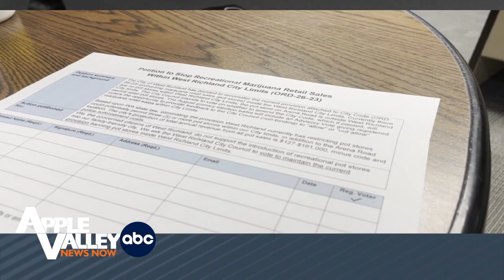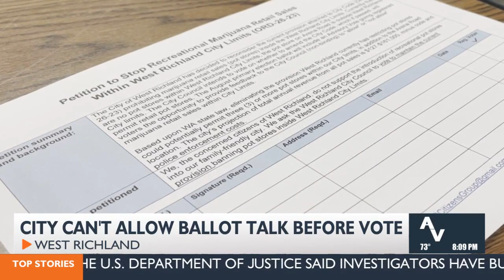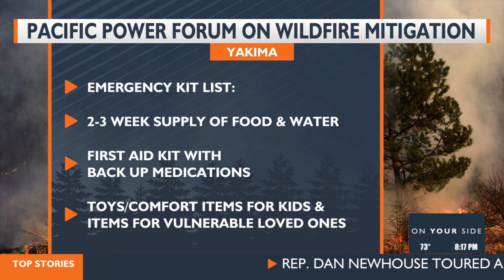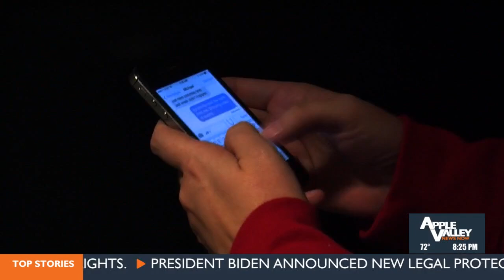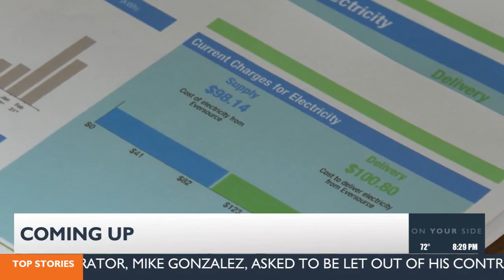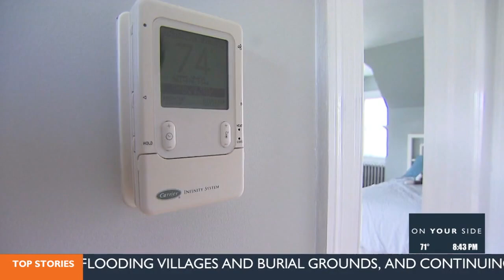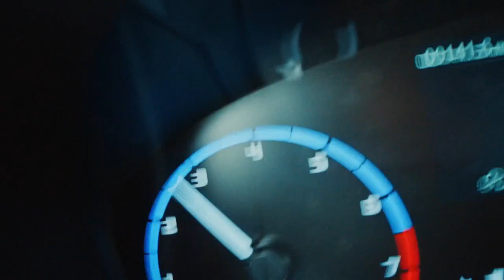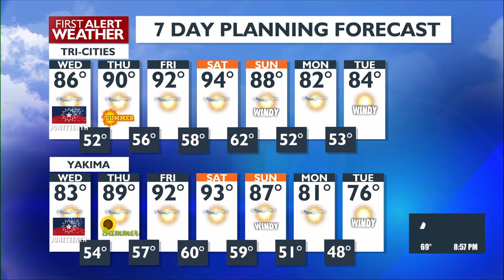Apple Valley News Now PrimeTime Edition - June 18, 2024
PrimeTime Edition due to Stanley Cup Finals